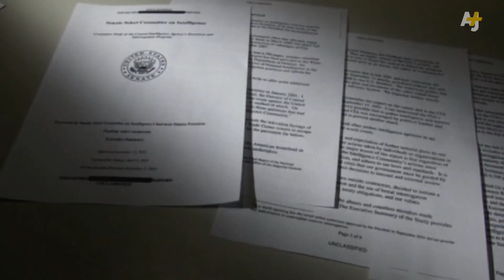The Report The CIA Didn't Want You To Read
After the 9/11 attacks, the CIA continually lied and misled lawmakers and the public about its torture practices in overseas detention camps. The Senate Intelligence Committee released a milestone report on Dec, 9, disclosing new details about the gruesomeness and ineffectiveness of the CIA's activities.